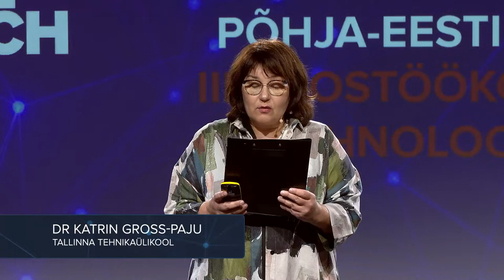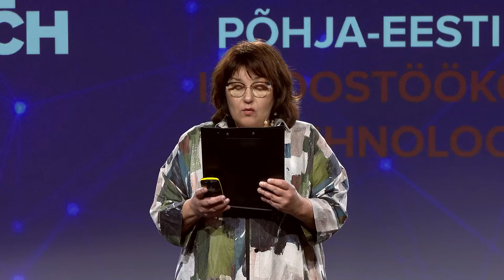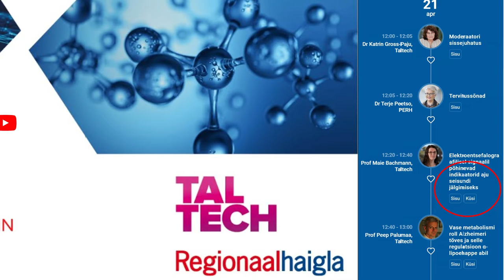PERH konverents 1. klipp: Katrin Gross Paju sissejuhatus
Moderaatori sissejuhatus
Dr Katrin Gross-Paju, Tallinna Tehnikaülikool